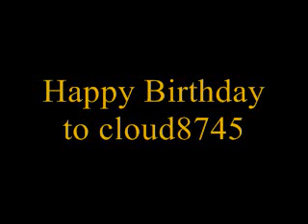Happy 20'th B-Day Aaron/Cloud8745 XD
HAPPIENESSSSSSSSSSSSSSSSSSSSSSSSSSSSSS

Dont worry secret of mana is soon to come once I get the rom and config controlls XD